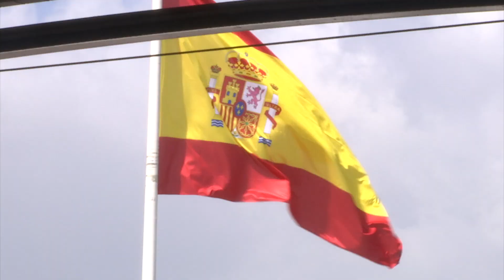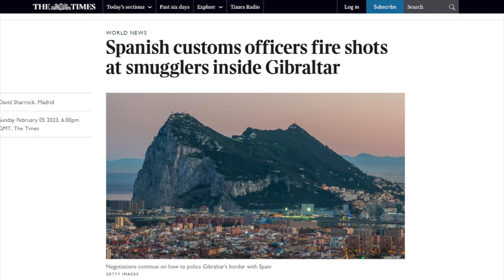Spain 'strongly rejects' statement by Governor and Gibraltar Government on Eastern Beach incident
Spain’s Foreign Ministry says it strongly rejects the terms of a joint statement by the Gibraltar Government and Governor which described last week’s confrontation between Spanish Customs officers and a group of smugglers at Eastern Beach as a "grave breach of British sovereignty and jurisdiction".